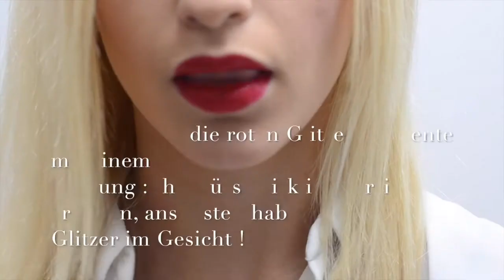Glam Glitter Lips Tutorial ♡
SCHAUT DAS VIDEO IN HD !!

heute zeige ich euch mein Tutorial für Glitzernde & glamouröse rote Lippen für einen garantierten Auftritt mit Wow Effekt.

FASHION TRY-ON HAUL + BEAUTY HAUL! MAC, URBAN DECAY, NYX COSMETICS ♡

ALLE PRODUKTE:

Lush Lippenbalsam Honey Trap
Catrice Nude Illusion Puder
Mac Retro Matte Lipstick Ruby Woo
Escada Lipgloss
Claire's Glitzer Pigmente